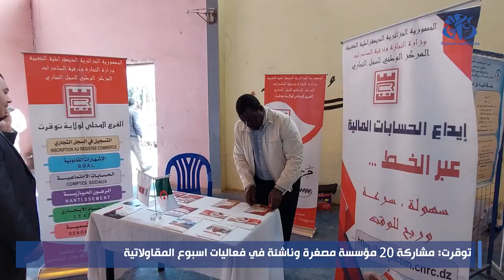توقرت: مشاركة 20 مؤسسة مصغرة وناشئة في فعاليات اسبوع المقاولاتية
توقرت (وأج) -تشارك 20 مؤسسة صغيرة وناشئة في فعاليات الطبعة 12 من أسبوع المقاولاتية الذي افتتح  بولاية توقرت على مستوى القاعة المتعددة الرياضات الامير خالد.